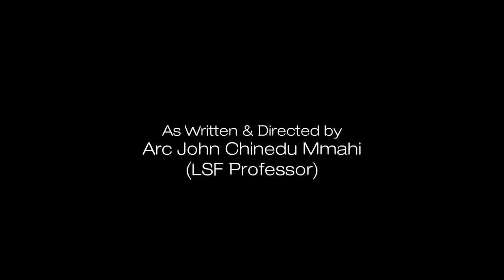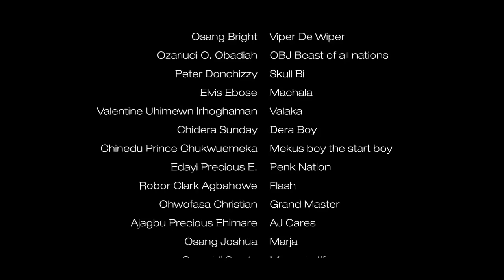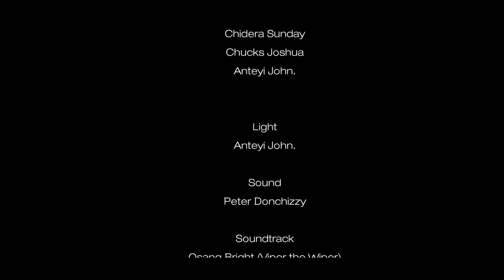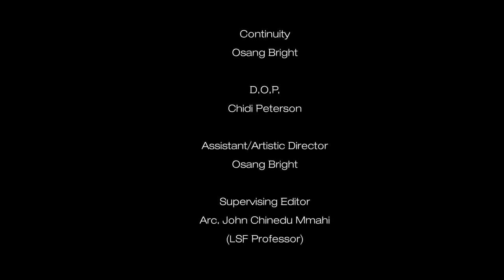RUGGEDITY TESTED FT SELINA TESTED & OKOMBO TESTED EPISODE 2 NIGERIAN ACTION MOVIE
A NIGERIA ACTION MOVIE